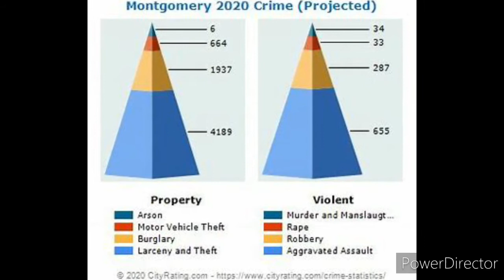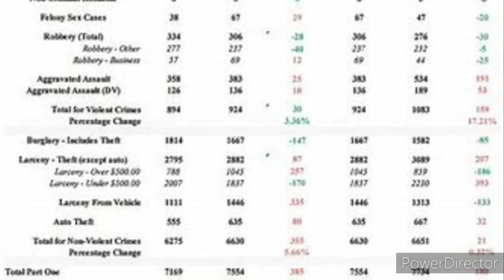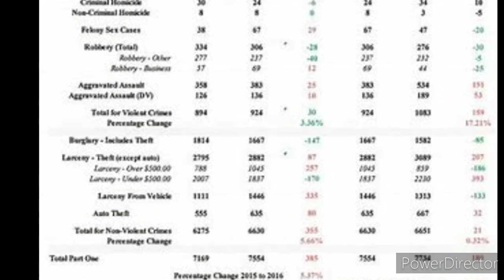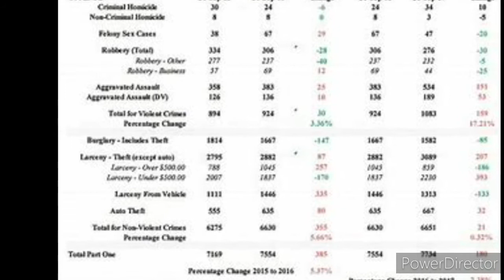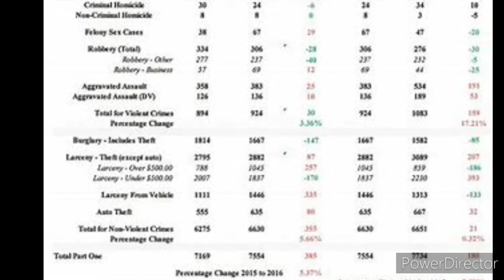Montgomery has 44th homicide rate violence gots to stop